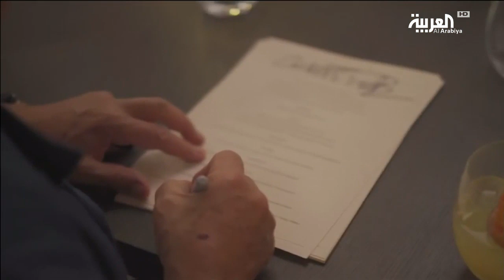نشرة الرابعة | أشهر مطاعم الميشلان العالمية في موسم الرياض..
يتيح موسم الرياض لزواره فرصة الإستمتاع بتذوق أشهر أطباق الطهاة العالميين الحاصلين على  نجمة ميشلان

ــــــــــــــــــــــــــــــــــــــــــــــــــــــــــــــــــــــــــــــــــــــــــــــــــــــــــــــــــــــــــــــــــــ